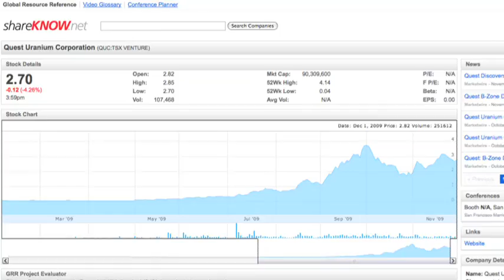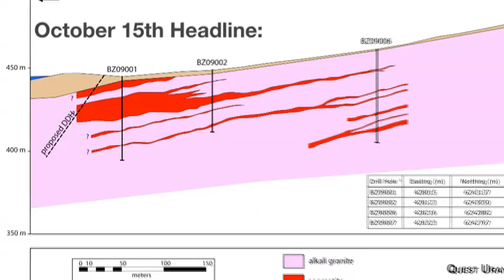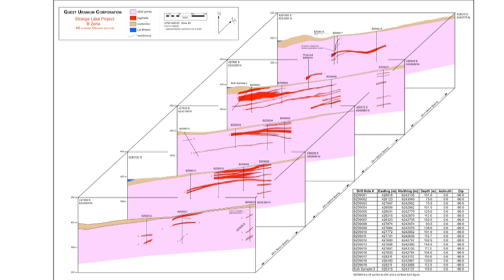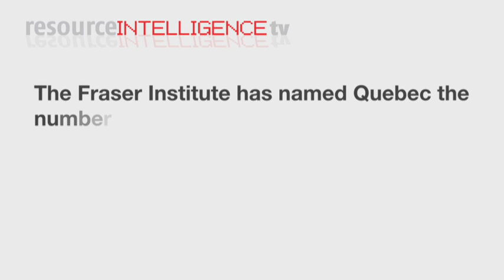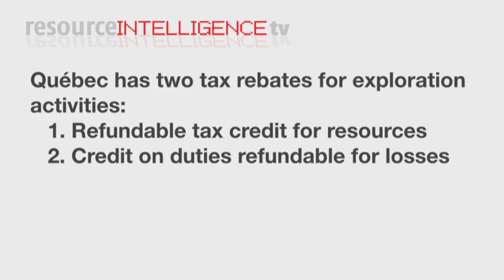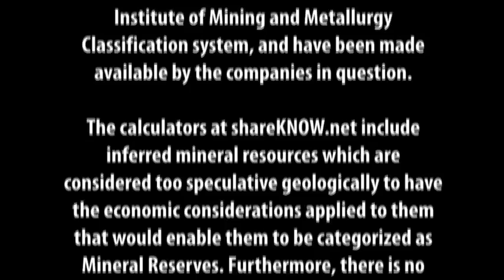Resource Intelligence TV - Ep 4 - Quest Uranium - Peter Cashin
Quest Uranium's Peter Cashin notes that the value of the rock at the company's Strage Lake project is approximately $304 per tonne, which is considerably high for Rare Earth Element ore. Now that the company has made a second discovery at the B Zone on a target with a footprint four times larger than the original discovery, Quest is poised to move ahead with investor confidence.
Of the many aspects of a rare earth deposit vital to its success, John Kaiser of Kaiser Bottom Fish Online argues that there are three deal breakers. These three things, when assessing the quality of potential resource investments in the smoking hot rare earth sector, should be meticulously scrutinized. In the order that John told them to me on our latest episode of resourceINTELLIGENCE TV, these essential attributes are rock value, tonnage footprint and distribution of metals.

John is known as a mining maven with 25 years experience in the resource investment sector. His investments calls have over the years netted him a broad following of investors. As a result, John speaks regularly on the conference circuit, from San Fransisco to Zurich. Between now and next September, John is scheduled to speak at more than 25 conferences.

For example, John's assessment of Quest Uranium's (TSXV: QUC) Strange Lake project, which helped to put the company on many serious investors' radar back in April 2009, gave "an astonishing rock value of US $304 per tonne for those samples Quest plucked from the main outcrop of the Strange Lake deposit."

It didn't take long for other investors to take a second look at the math: with an historic 52 million tonne resource, of which one quarter sits on 100% owned Quest property, the in-situ value of the deposit could be $16 billion. That would gross $4 billion in value to Quest Uranium, should the deposit become a mine, less costs, etc. Because the resource estimate was calculated prior to the 2002 National Instrument 43-101 one shouldn't rely on those numbers;  nevertheless the report from Mr Kaiser was enough to create the momentum required to push Quest's market capitalization from $2 million early in the year to $80 million today.

November has been a month of discovery announcements for Quest. Peter Cashin, the company's president and CEO, told resourceINTELLIGENCE TV at the San Fransisco Hard Assets Conference that the new "B" Zone, discovered just 3km northwest of the 52 million tonne "A" Zone, has a geologic footprint four times larger than the "A" Zone.

New drilling in this zone confirmed what Quest had seen in airborne geophysical studies and sampling: A massive new rare element zone in which every hole intersected high-grade (between 1.05% and 2.52%) rare earths over widths of 6 to 66 metres. As well, the drilling remains open to depth and along strike.

Later in November Quest announced another rare earth discovery, this time 120 km south of Strange Lake, at its Misery Lake property. So far, the company has processed 73 grab samples that range from trace to 8.56% total rare earths plus yttrium, 42.3% iron oxide (Fe2O3), 4.85% titanium oxide (TiO2), 7.12% phosphate (P2O5), 2.72% niobium oxide (Nb2O5) and 3.05% zirconium oxide (ZrO2).

Individual rare earth analyses returned up to 1.38% neodymium oxide (Nd2O3), 1.57% yttrium oxide (Y2O3), 0.41% praseodymium oxide (Pr2O3), 0.144% dysprosium oxide (Dy2O3), 0.15% gadolinium oxide (Gd2O3) and 0.24% ytterbium oxide (Yb2O3).

The complex is manifested as a 6km diameter airborne magnetic anomaly and translates into a target feature that has a potential strike length continuation of approximately 20km. Identification of additional REE targets to the south and east of the Misery Lake discovery has recently led Quest to stake 1,500 additional mining claims covering an area of approximately 66,000 hectares. John Kaiser, always on the hunt for anything new in the rare earth space, recently estimated that this new discovery has an average rock value of $355 per tonne and a relative metal distribution similar to Avalon Rare Metals Thor Lake project in Canadas Northwest Territories. Better yet, the mineralization was traced over an equivalent strike length of 20 km!
Quest now has three mineralized zones to work with. The "A" or Main Zone has an established resource with high grades of which more than 60% are the more rare and valuable heavy rare earths (HREE). Kaiser gives this an in-situ price tag of $15 billion. The "B" Zone has a geologic footprint four times larger and HREE represents between 35.3% and 65.1% of the total content intersected in the new drilling. And now the company can add some highly discounted value from the Misery Lake discovery.